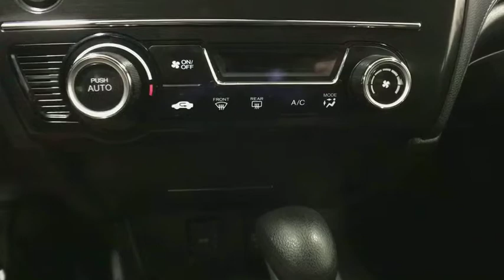2013 Honda Civic Cpe Yorkville, Utica, Syracuse, Rome, Herkimer, NY 249995P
Black Used 2013 Honda Civic Cpe available in Yorkville, New York at Carbone Honda Yorkville. Servicing the Utica, Syracuse, Rome, Herkimer, NY area.
2013 Honda Civic Cpe EX - Stock#: 249995P - VIN#: 2HGFG3B80DH506005

5009 Commercial Dr.

Please contact: Jason Jackson at or stop down to Carbone Honda located at 5009 Commercial Drive Yorkville, N.Y. 13495.BACK-UP CAMERA, BLUETOOTH, MOONROOF, MP3 Player, KEYLESS ENTRY, 39 MPG Highway, ALLOY WHEELS.Passionate enthusiasts wanted for this stunning and agile 2013 Honda Civic Cpe EX. Enjoy silky smooth shifting from the Automatic transmission paired with this impressive Gas I4 1.8L/110 engine. Boasting an astounding amount of torque, this vehicle deserves a passionate owner! It comes equipped with these options: Vehicle Stability Assist (VSA) w/traction control, Variable intermittent windshield wipers, Tire pressure monitoring system, Tilt/telescoping steering column, SMS text message function, SmartVent front side-impact air bags w/passenger-side occupant detection system, Remote trunk release w/lock, Remote fuel filler door release, Remote entry security system w/remote trunk release, and Rear window defroster w/timer. Pick up your friends and hit the road in this lively and playful Honda Civic Cpe.